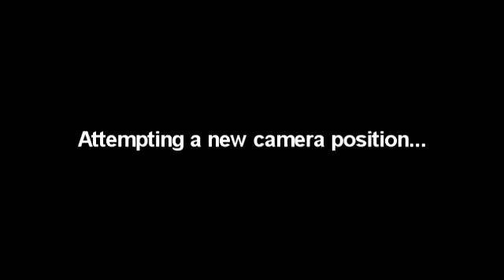2010 Nite Moves #1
Mounted my camera under my saddle facing backwards and shot the Nite Moves run, riding ahead of it.